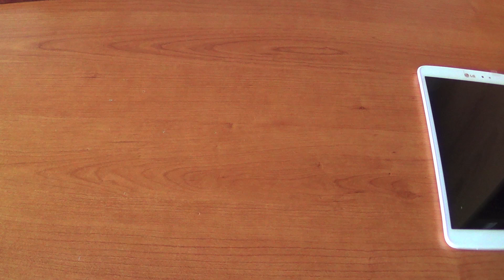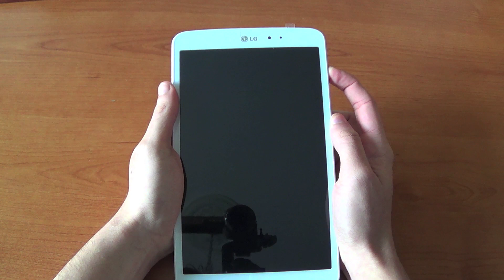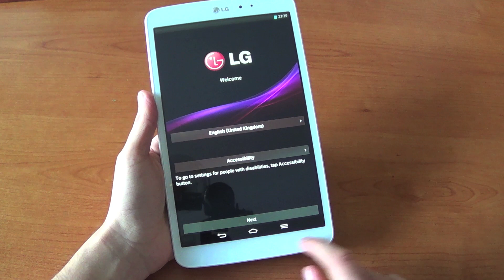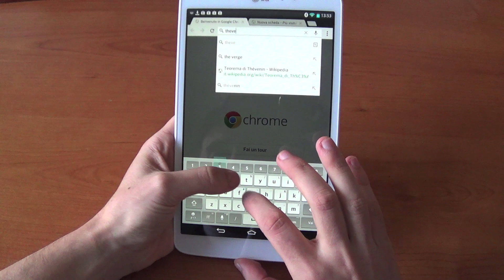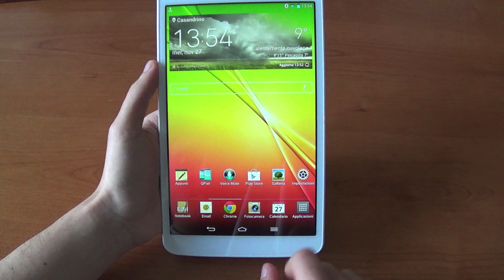LG G Pad 8.3 Unboxing e primo avvio da TuttoAndroid.net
Video Unboxing di LG G Pad 8.3 in Italiano da Emanuele Capone per